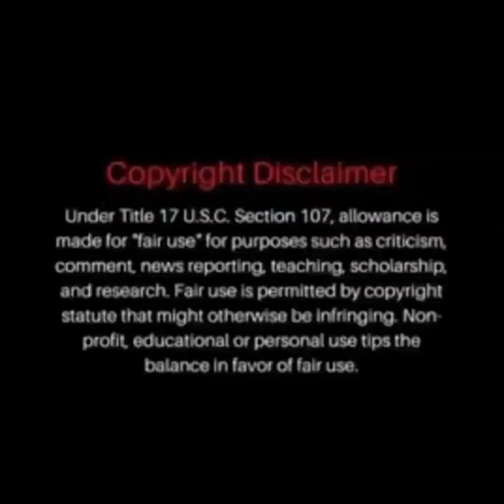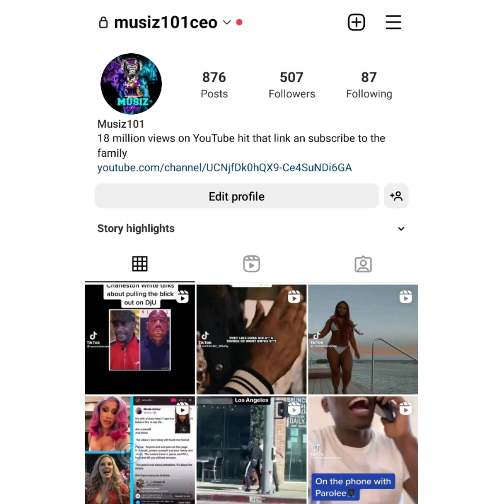Juice Wrld Ex Say He Didn't Die From A Over Dose